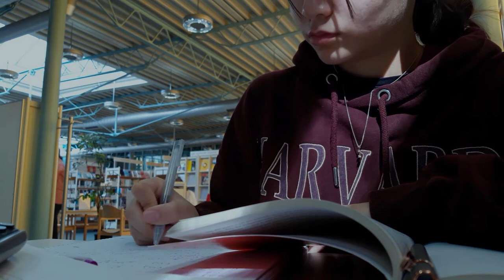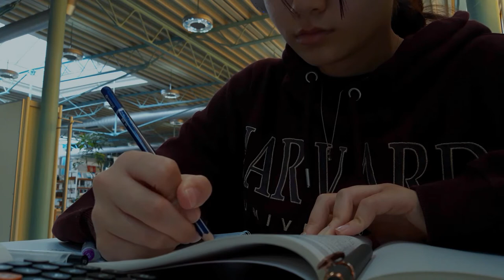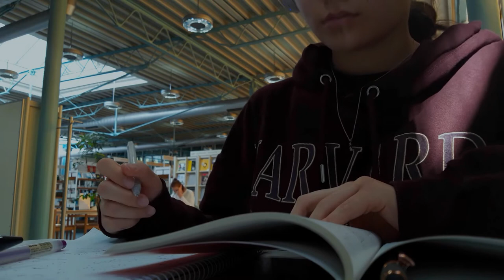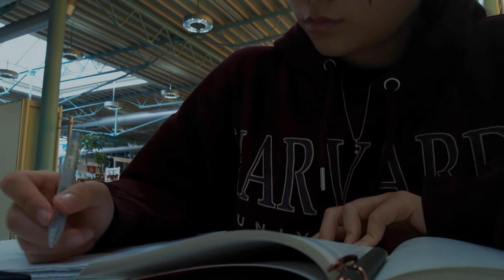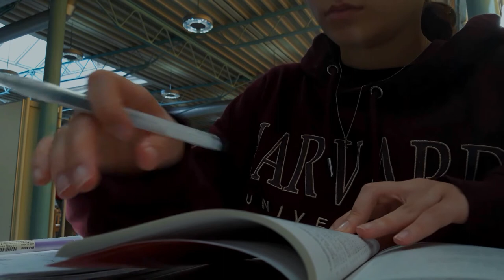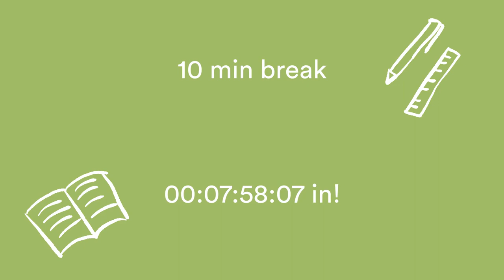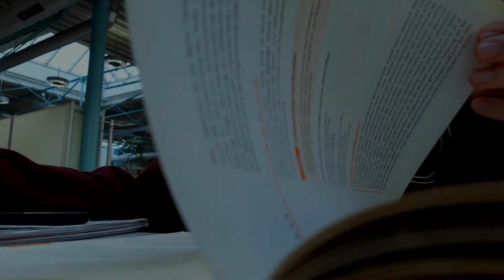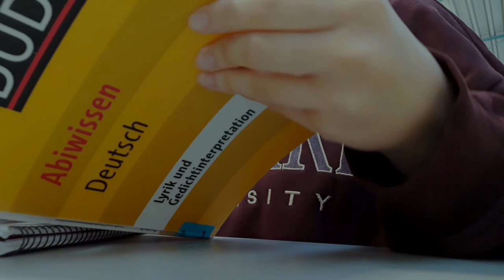not really 2 hours realtime study with me / with break, library bgm and paper flipping asmr